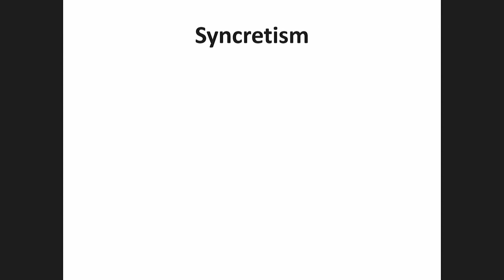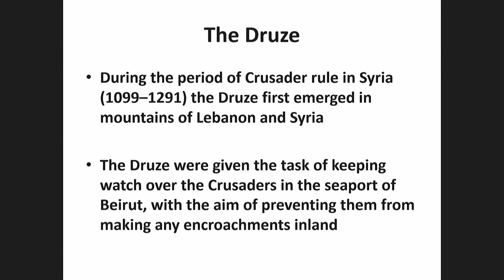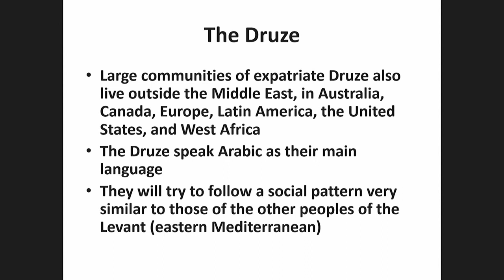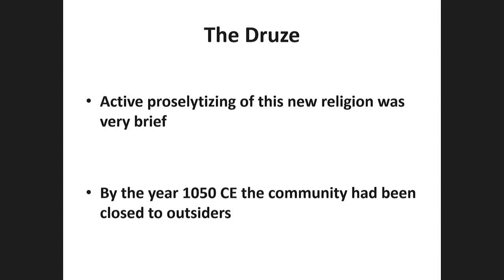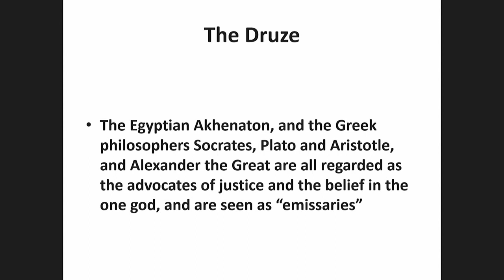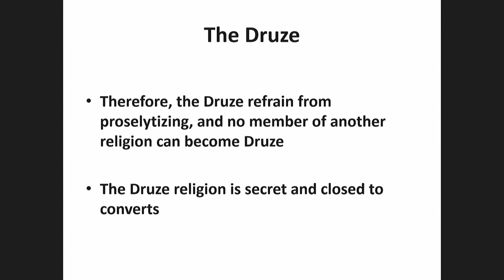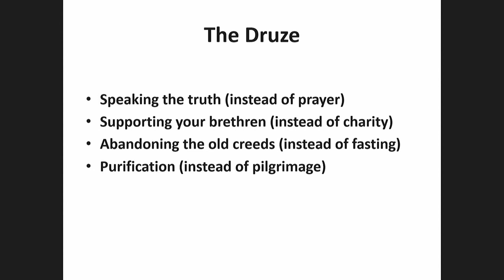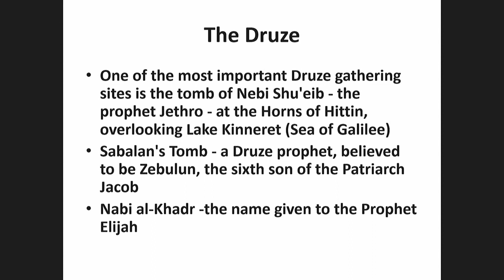Rydal Park Comparative Religions 08/28/2020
A program by Chaplain Tom.